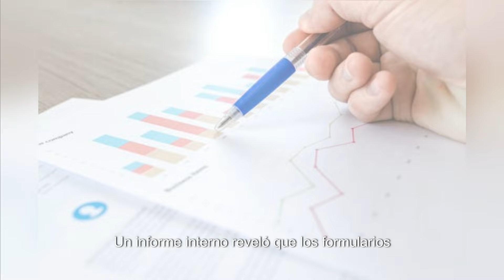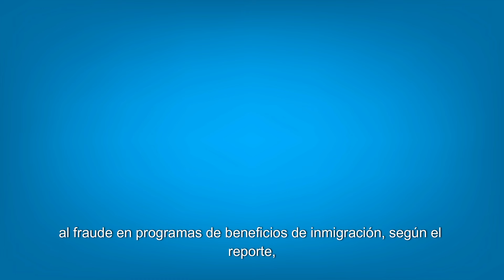Urgente: EEUU suspende permisos de viaje del programa Parole Humanitario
ESTADOS UNIDOS  suspende permisos de viaje de parole humanitario por alegaciones de fraude

El gobierno de ESTADOS UNIDOS  suspendió de manera temporal los permisos de viaje para beneficiarios del programa de parole humanitario, tras reportes de niveles significativos de fraude, según dio a conocer este viernes Fox News citando a un portavoz del Departamento de Seguridad Nacional
La fuente gubernamental indicó que “por precaución” han suspendido la emisión de autorizaciones de viaje anticipadas para el programa desde mediados de julio, mientras proceden a revisar de forma pormenorizada las solicitudes de los patrocinadores, que es donde está puesto el foco de fraude.